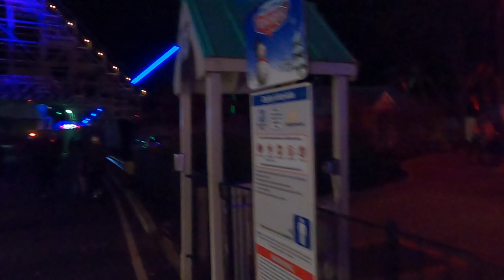Kings Island winterfest 2021